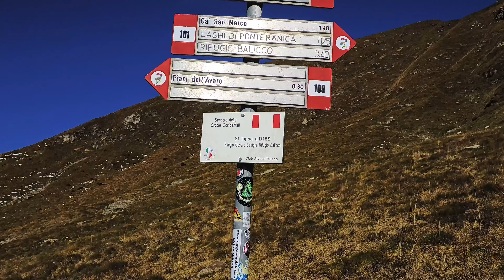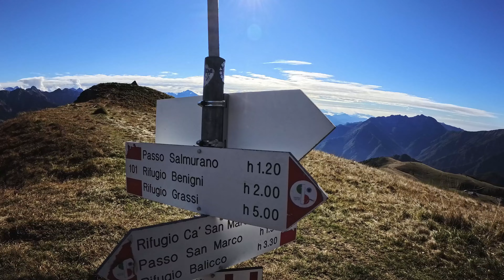Monte Avaro e Laghi di Ponteranica